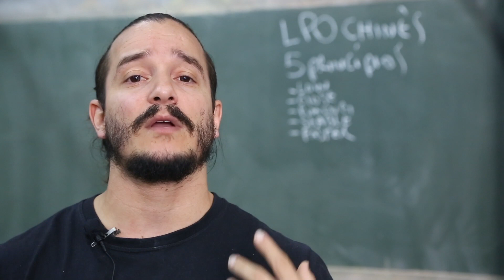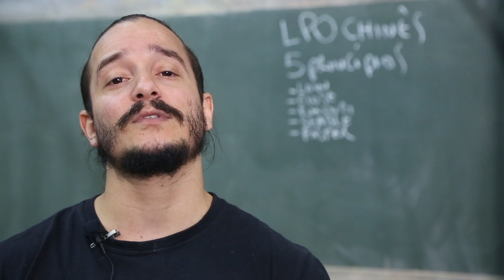OS 5 PRINCIPIOS DO LEVANTAMENTO DE PESO CHINÊS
NESTE VIDEIO VOCÊ ENTENDERA NO QUE SE BASEIA A ESCOLA CHINESA DE LEVANTAMENTO OLIMPICO.